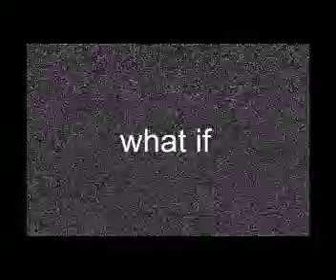whooping cough psa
a class project for advanced biology